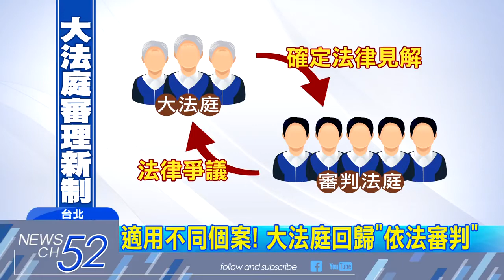【中天新聞】「大法庭制度」論壇 解決「判例」爭議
【資料來源】中天新聞
【播出日期】2018年6月7日
【受訪對象】東吳大學法律系教授蕭宏宜